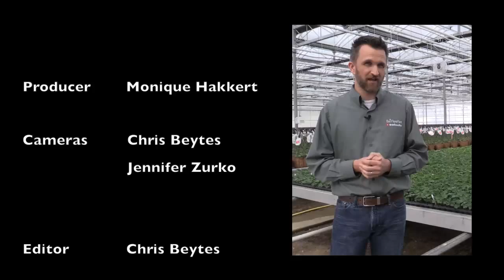Growing a Better Liner: Video 4 - Rooting Stages 3 and 4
Join Ball FloraPlant's Jason Twaddell and Kris Carlsson as they teach you how to root vegetative cuttings. In the final video of our series, Kris and Jason talk about strategies for finishing your rooted liners, including pinching, bulking and toning.